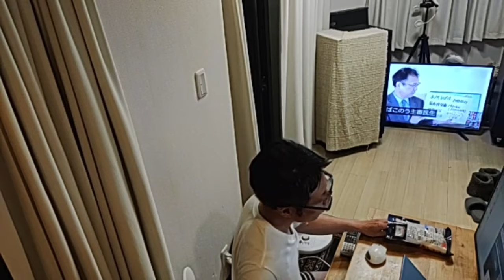家族で時事放談622日日【節電に協力しよう】家庭での消費電力削減に大きく効く策の一つが「テレビ」を消すこと【野村総研リポート】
[Let's cooperate in saving electricity]
One of the most effective measures to reduce power consumption at home is to turn off the "TV".
[Nomura Research Institute Report]

「震災復興に向けた緊急対策の推進について　第6回提言家庭における節電対策の推進」NRI